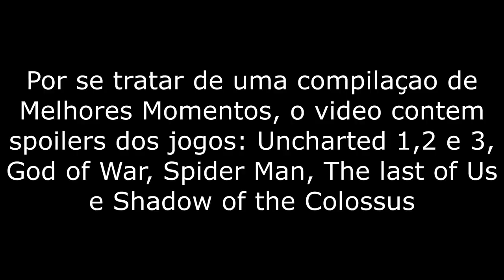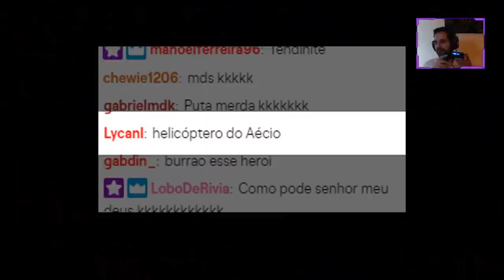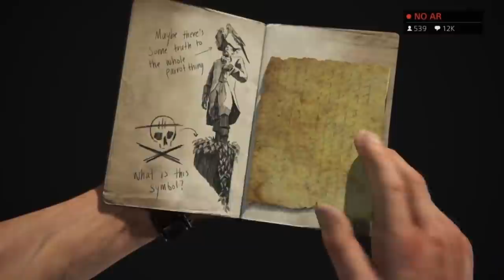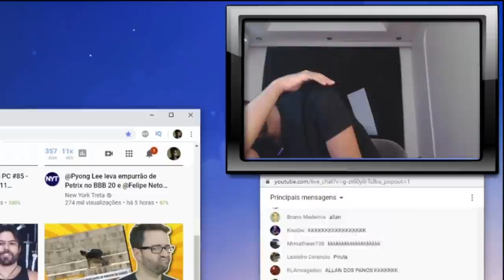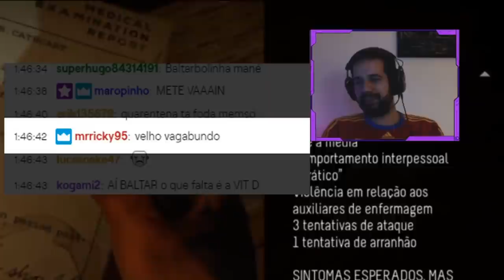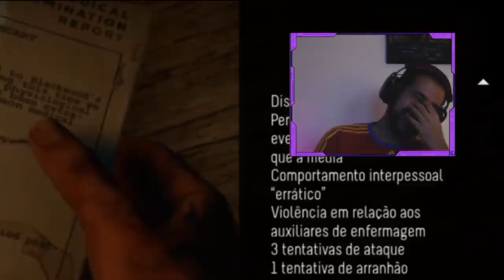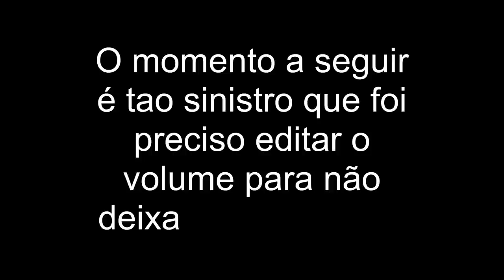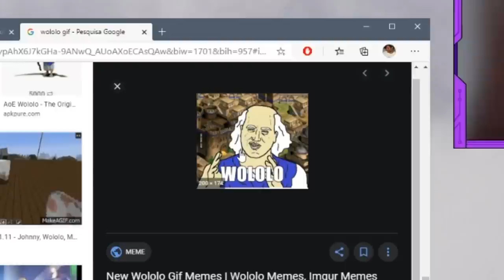Melhores momentos das Primeiras LIVES de Sonysmo acima do Humanismo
Compilação dos melhores momentos das primeiras lives na plataforma roxa.

 -- Livros Recomendados
Gabriel Torres